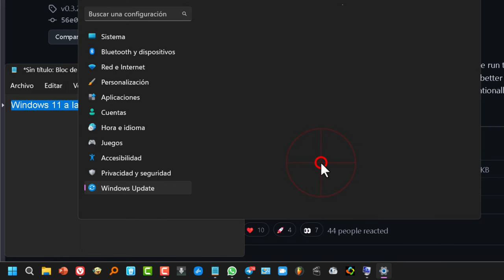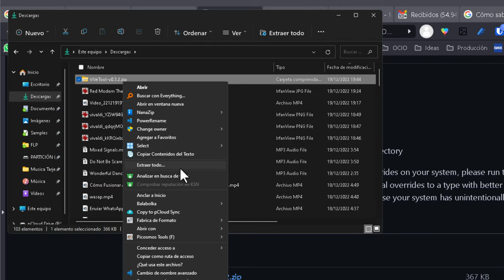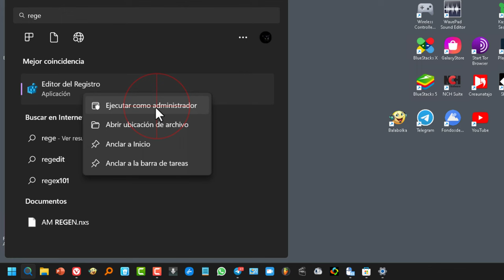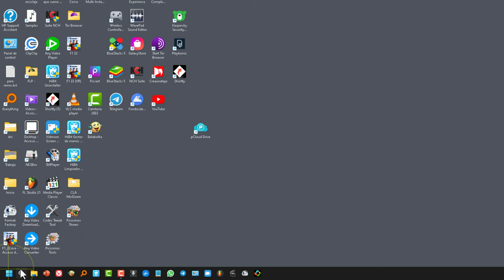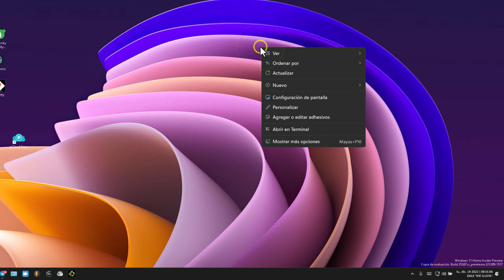Cómo Activar dibujo sobre el fondo de pantalla en Windows 11 💻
Como habilitar la nueva función de dibujar en el escritorio que parte de la herramienta pegatinas en Windows 11. Pronto llegará para todos, pero si no quieres esperar, puedes activarlo ya!
Necesitas ser miembro de Windows Insider, pero es fácil, te lo enseño en el vídeo también.  Hay que descargar ViveTool y activar los stickers también. Todo se explica con detalle.

Código para habilitar la función de dibujo a mano alzada en escritorio 🔽

Veremos cómo habilitar el dibujo en el escritorio de Windows 11, que actualmente se encuentra en versión beta. Cree una copia de seguridad en caso de que algo salga mal. Debe ser un miembro de Windows Insider. Lo vemos todo a continuación.

Dejaré un enlace a esta página en la descripción del video. Descarga ViveTool, el archivo comprimido que te apunté.

Durante el proceso de descarga, nos convertimos en Windows Insiders. Necesitamos actualizar a esta versión.

Vamos a Configuración, Actualización de Windows. Estamos en el programa Windows Insider.

Pasamos a elegir la configuración interna. Tuvimos que elegir la vista previa de la versión más estable, o elegir una versión diferente si te atreves.

Después de eso, lógicamente pedimos más actualizaciones y reinicios. Vamos a la carpeta descargada y la extraemos a una carpeta con una ruta muy sencilla.

Por ejemplo, crearé una carpeta llamada vive y pondré todo allí. Ya tengo todo en mis carpetas. Debe recordar o anotar esta ruta y la usaremos. Ahora debemos comenzar a buscar el símbolo del sistema y comenzar como administrador.

Necesitamos escribir cd, dejar un espacio, luego la ruta a la carpeta donde extrajimos vivetool, en mi caso es la unidad local c y vive. Presiona enter.

y pegue el código a continuación que copió de la descripción del video. Debe configurar la función para saber que funciona.

Ahora iremos al logo de Windows 11 para buscar REGEDIT. Abrimos el editor de registro como administrador.

Haga doble clic en la máquina hkey local,

Ahora en software. Microsoft. Si desaparecen, todo está ahí. jefe de policía.

energía y luego equipo. Si no ve la carpeta de stickers, créela con el botón derecho del mouse y la tecla nueva, cambie el nombre de la carpeta de stickers para que se parezca a la mía.

En las pegatinas, deben establecerse en EnableStickers. si no tienes simplemente. Crean y nombran valores de 32 bits haciendo clic derecho.

Luego haga doble clic y cambie el cero a uno. El siguiente paso es reiniciar su computadora.

Tras el reinicio activamos los stickers en los ajustes. Por ejemplo, haga clic con el botón derecho en el logotipo de la PC con Windows para ir a Configuración y luego a Personalizar.

antecedentes. Necesitamos forzar la selección de la imagen. Y el ajuste debe ser acolchado. Ahora podemos agregar pegatinas y dibujar en el escritorio.

Haga clic derecho en el escritorio y agregue o edite una etiqueta. Podemos pegar todas las pegatinas, pero también podemos dibujar sobre la mesa a mano alzada si damos un golpecito con el lápiz.

Podemos elegir el color y el grosor, eso sí, hay una goma de borrar al lado del lápiz, con la que borras lo que has dibujado. ¡no hay más! Muchas gracias por visitarnos.